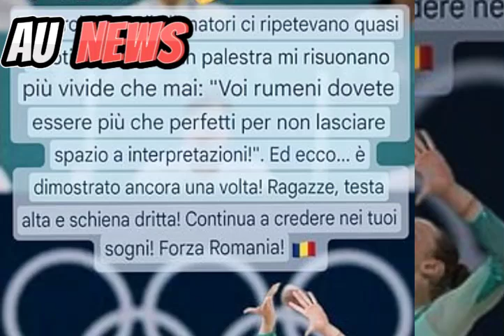Romanian Gymnast Hits Out After Losing Bronze to Jordan Chiles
Billy Bean, the second former Major League Baseball player to come out as gay, has died at the age of 60. The former Detroit Tigers, Los Angeles Dodgers, and San Diego Padres player had announced in December 2023 that he was battling leukemia, which was later confirmed as Acute Myeloid Leukemia. His death was confirmed by the Major League Baseball (MLB) on social media, highlighting his courageous year-long battle with the disease.